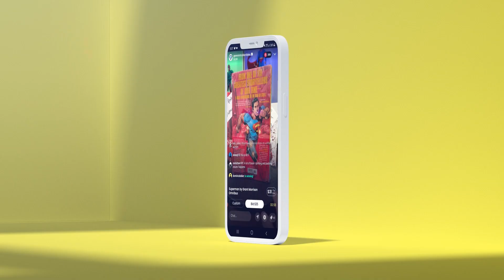Selling Comics to Your Friends Can Get A Little Weird...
Friends and money don't usually mix well, but can friends and comics get along? Listen up as the Bags and Boards Podcast crew share some personal stories. Russ, Jeff, and Tom have a lot of experience selling and buying books from friends, but does it end well?

(US ONLY)

⚠️Send Comic Karma:
Tom Garcia